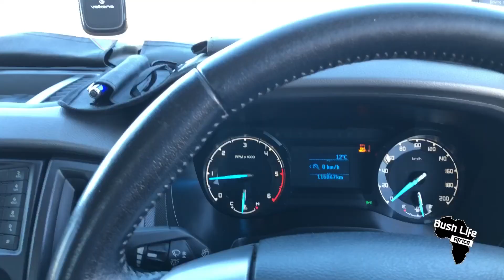Tala Private Game Reserve **VLOG** Ford Ranger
Took a day trip around Tala! What a great day out, enjoy the video!